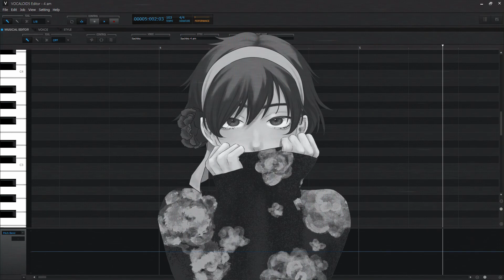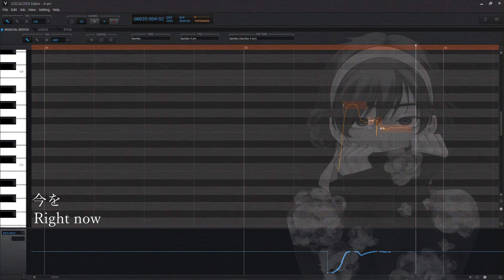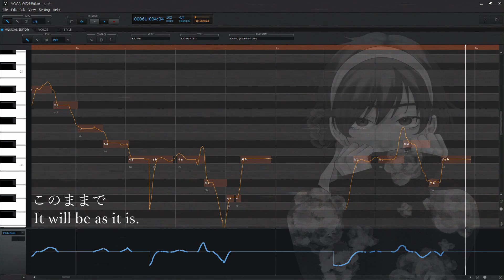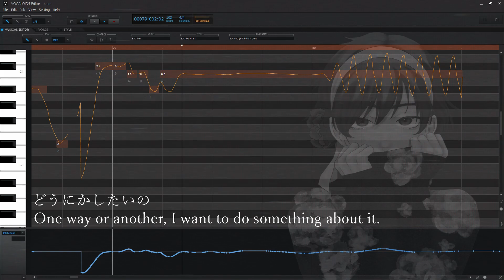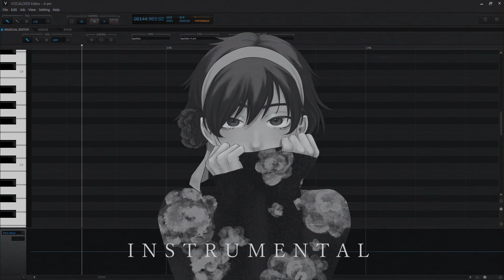【 Sachiko 】4:00 AM【VOCALOIDカバー】+ BASE VPR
I joined a contest and covered one of my favourite city pop songs!

𝐂𝐫𝐞𝐝𝐢𝐭𝐬
Music & Lyrics: Taeko Ohnuki (大貫 妙子)
Vocals: Sachiko
VPR: me
Tune & Mix: me

𝐏𝐫𝐨𝐠𝐫𝐚𝐦𝐬 𝐔𝐬𝐞𝐝
FL Studio
Vocaloid 5 Editor
Davinci Resolve

Feel free to support me if you like my content!